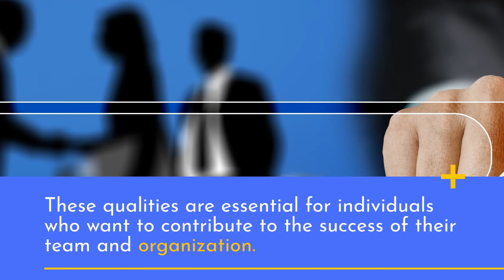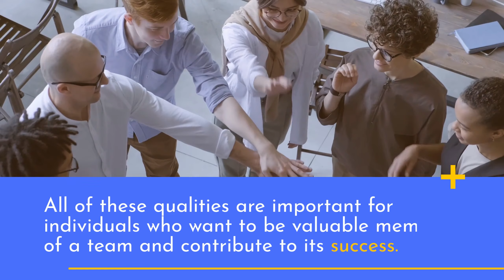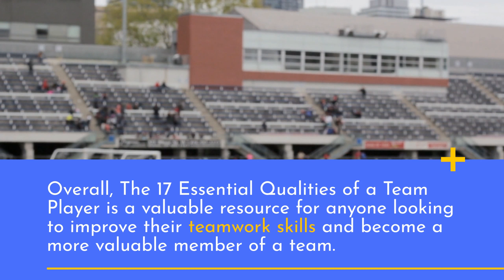Master the Art of Teamwork with These 17 Essential Qualities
Leadership expert John C. Maxwell follows his best-selling The Indisputable Laws of Teamwork with this powerfully succinct companion book, The 17 Essential Qualities of a Team Player. He presents a clear analysis of the personal characteristics necessary for becoming an effective team player. Maxwell's detailed descriptions and many examples are easy to understand and applicable whether at home, on the job, at church, or on the ball field.

Inside The 17 Essential Qualities of a Team Player,  Maxwell outlines the successes of team players who have been:

    Intentional- making every action count toward a long-term goal
    Relational- focused on others
    Selfless- willing to take a subordinate role for the sake of the team
    Tenacious- hardworking and optimistic in the face of setbacks

Maxwell shows how these qualities, and many others, impact the team and its success. The 17 Essential Qualities of a Team Player is not feel-good platitudes and abstract thinking, but concrete actions designed to improve the value of every team player.

Prefer Audiobooks?
You can listen to thousands of titles all you want, whenever you want. Stream or download to listen offline! FREE 30-day trial of Audible Plus.

Prefer Mobile device reading?
Kindle Unlimited
Unlimited Reading. Unlimited Listening. Any Device.